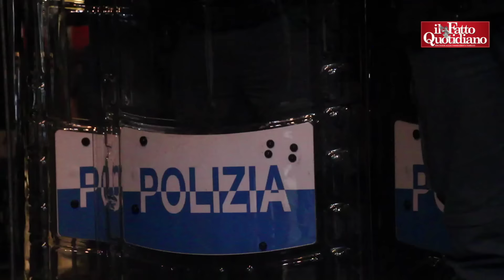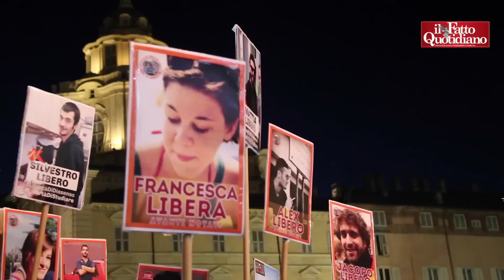25 aprile, contestazione dei genitori NoTav a Torino: "Nostri ragazzi incarcerati per il futuro di t